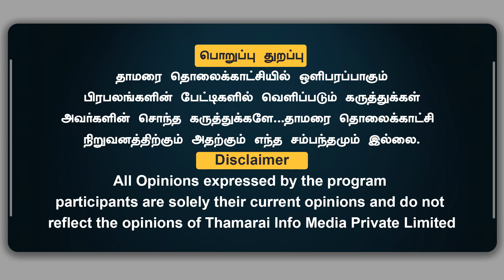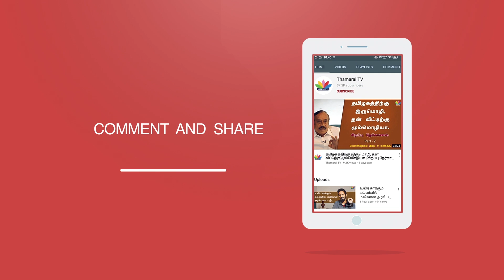திமுகதான் காங்கிரசுக்கு அடிமையாக இருக்கிறது : முதல்வர் பழனிசாமி | EPS | Thamarai TV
தாமரை TV!